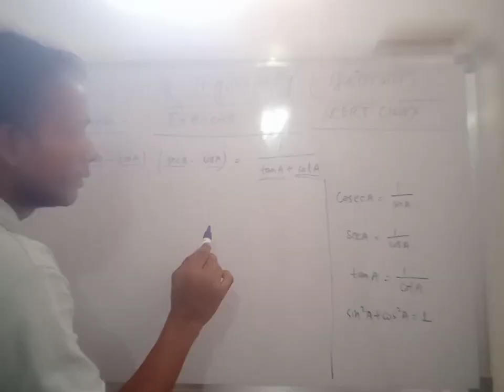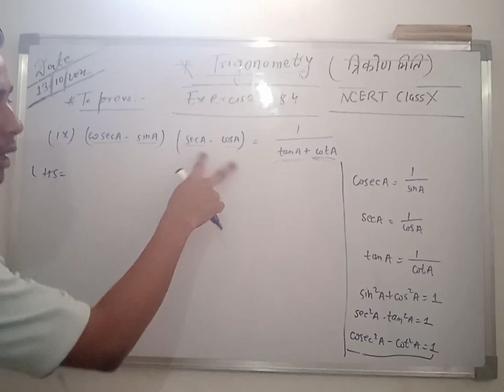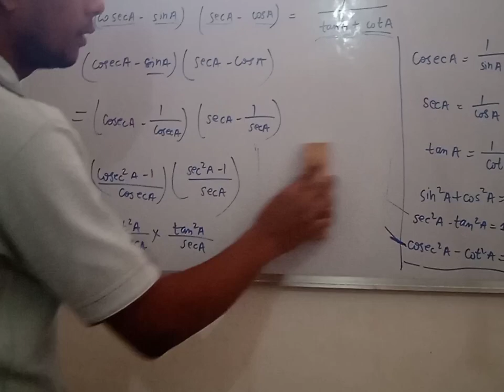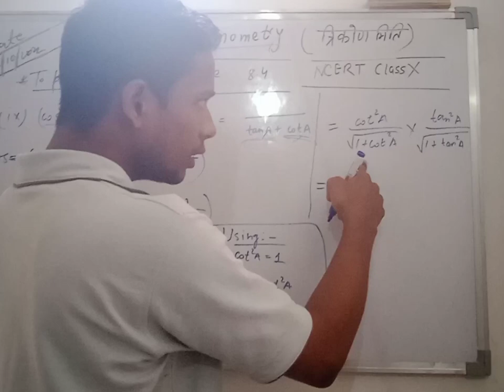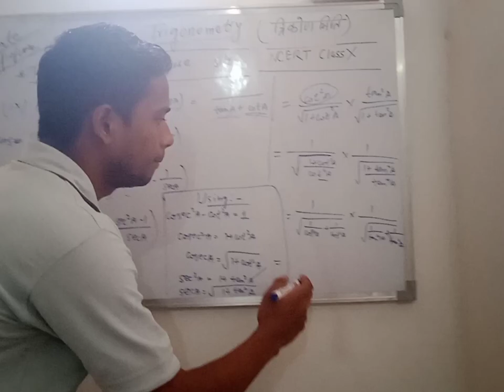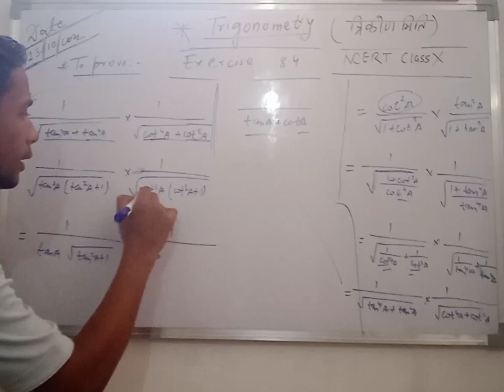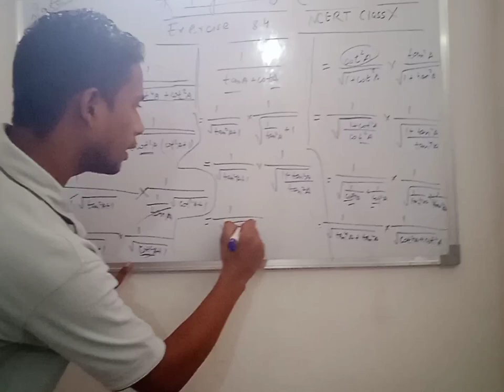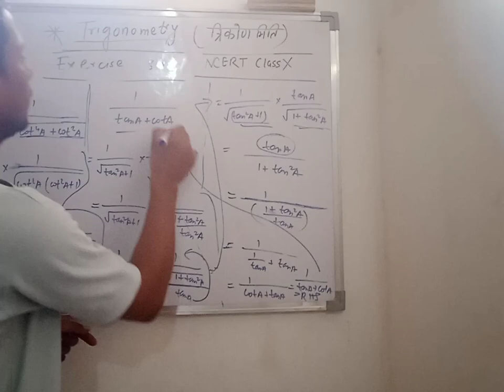Trigonometric Identities || Direct LHS to RHS || Trigonometry 🏝🏝🏝📒📘📗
In this video, you will be able to learn how to convert trigonometric identities from LHS to RHS directly ❤❤❤

Understand easily...